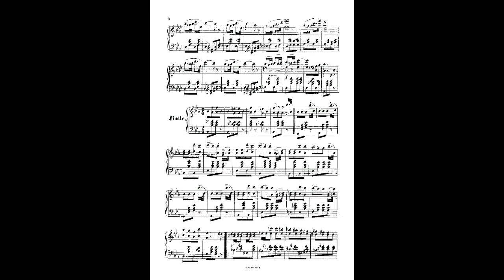Johann Strauss II damenspende polka op 305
Instrumentation Orchestra